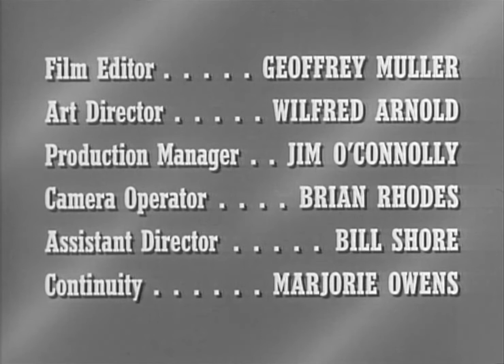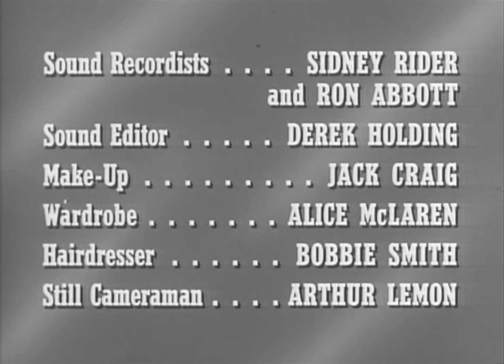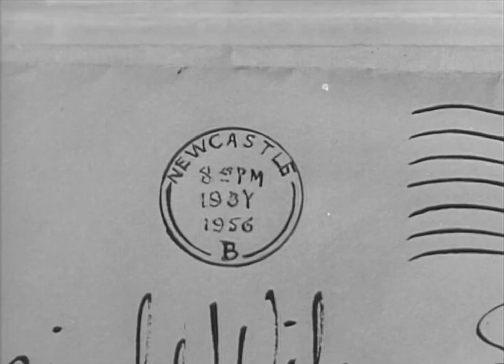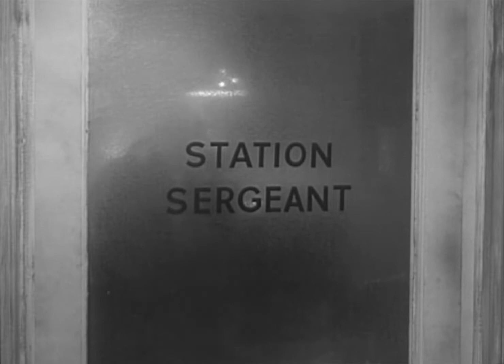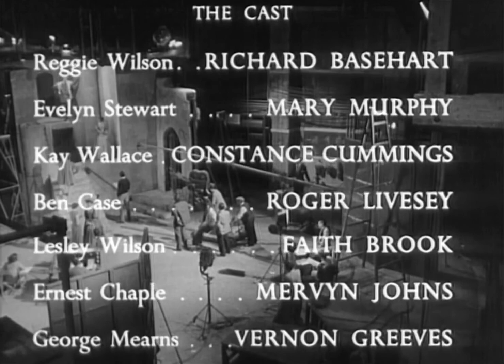The Intimate Stranger 1956 | Drama/Film-noir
The Intimate Stranger is a 1956 British film noir drama directed by Joseph Losey, and starring Richard Basehart, Mary Murphy, Constance Cummings and Roger Livesey. It was released in the U.S. as Finger of Guilt.